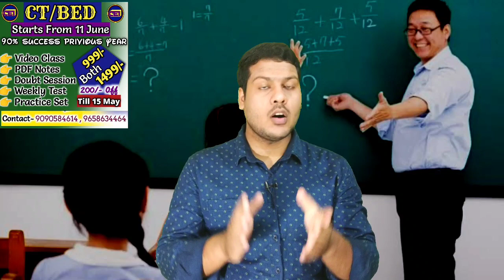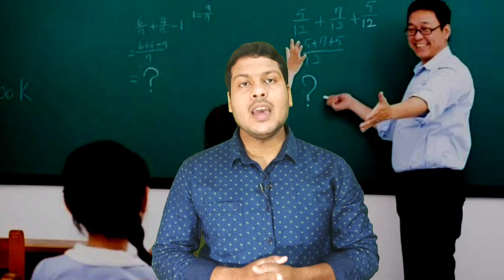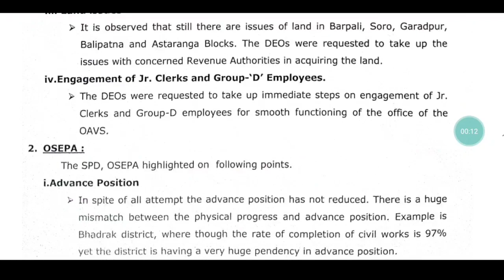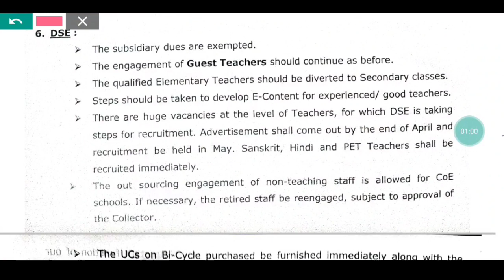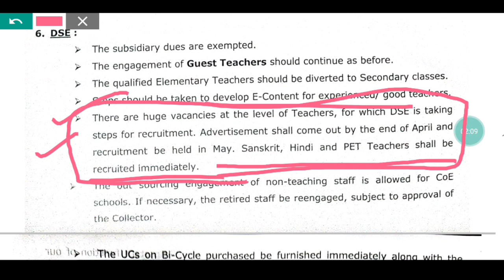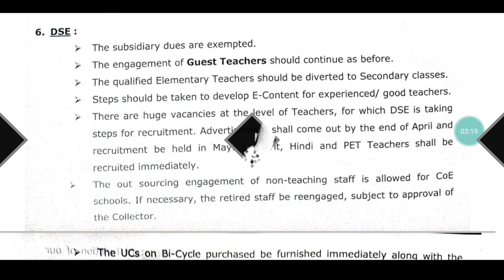Contract Teacher (Hindi/Sanskrit/PET) ନିଯୁକ୍ତି Mayରେ ଏବଂ Guest/Retired ଶିକ୍ଷକରେ ଚାଲିବ(Arts/Science)🙏